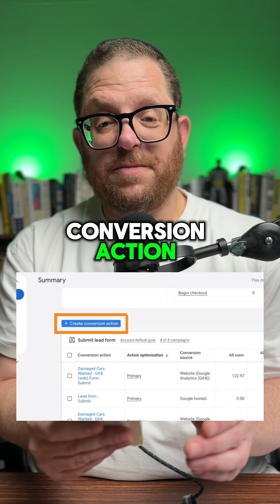How To Set Up Call Tracking Conversions in Google Ads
If you’re running Google Ads but not tracking phone calls, you’re missing a huge part of the picture.

Call tracking helps you see which keywords, ads, and campaigns are actually driving real conversations with your business. Without it, you’re left guessing where your leads are coming from.

Setting it up takes a few minutes. You add a conversion action for phone calls in Google Ads, then either use a Google forwarding number on your site or track calls directly from call-only ads.

Once it’s active, you can optimise campaigns based on what truly brings in leads not just clicks.